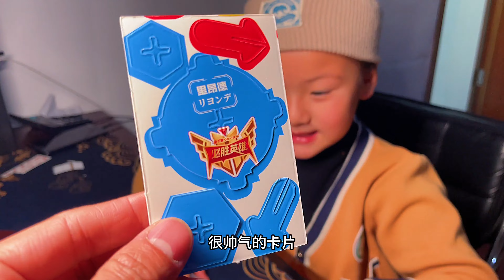做完作业爸爸奖励我巧克力雪糕食玩，千万不要被妈妈知道